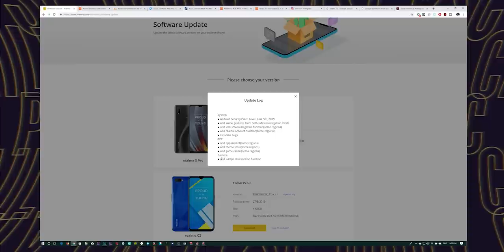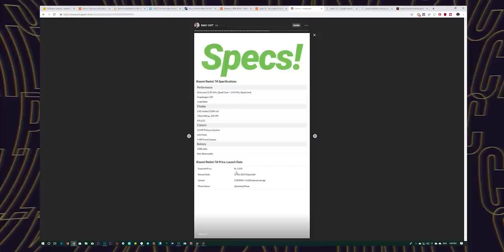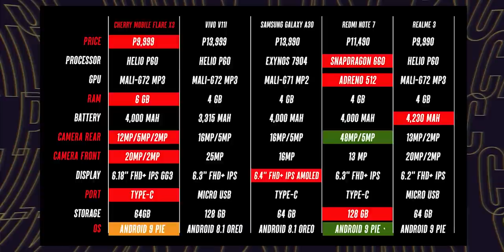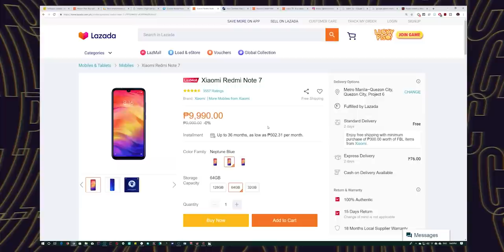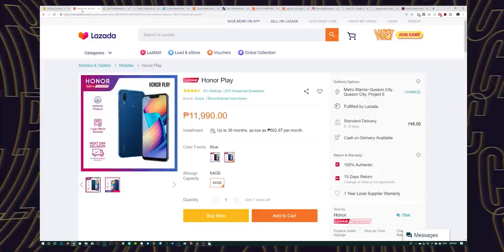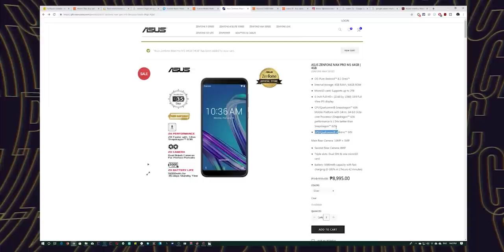PSC DAILY CAST: Cherry Mobile Flare X3 Price Revealed! Price drop Huawei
for the Latest Tech News, Reviews and Gadget Deals